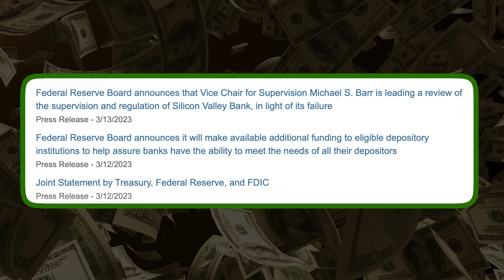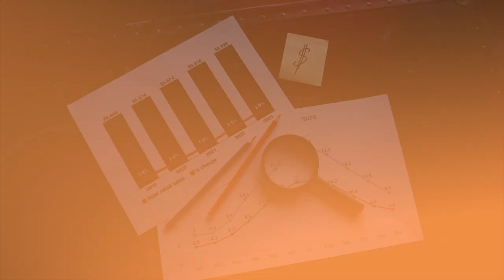Silicon Valley Bank crash: Impact on Software Engineers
`In this video, I want to give you a glimpse into the recent events that have been affecting the tech industry. The main topic is Silicon Valley Bank and its crash. We will discuss the functions of a bank by taking an engineering approach and how the crash happened due to the factors: the lifting of the mandatory reserve requirement by the Federal Reserve, an increase in interest rates on loans, and the loss of money leading to a withdrawal of funds by bank customers.

We examine the impact of the bank crash on the tech industry, particularly software engineering & startups, and the potential long-term effects. We also take a look at the prompt actions taken by the US government to address the crash, with the hope that we can prevent a total collapse and gradually emerge from this crisis.

Content markers
00:00 Intro
01:12 How do banks function
01:57 What lead to SVB crash
03:00 The present situation
03:51 Where do we go from here
04:43 What it means for software engineers

My Setup details (In the US):
🖥 27 Monitor ($299) GIGABYTE M27Q 27" 170Hz with KVM switch
🦾Monitor arm - HUANUO Dual monitor arm
⌨️Keyboard: KINESIS GAMING Freestyle Edge RGB Split Mechanical Keyboard (MX Brown) ($199)
📱 Phone - Pixel 5 128
📸Camera - Sony a6600
🔎Lens - Sigma 16mm 1.4
🎙️Mic - Boy BY-M1

Setup details:
🖥 Best 27 Monitor(Budget) India
💻Old Laptop - Acer Nitro 7
📱 Phone - Pixel 5a 128

On My Desk:
Primary Keyboard: KINESIS GAMING Freestyle Edge RGB Split Mechanical Keyboard (MX Brown) ($199)
Keyboard-2 : HyperX RGB Cherry MX Blue Elite (₹13000):
6-axis Monitor Arms (Dual ₹6999) (Single ₹4999)